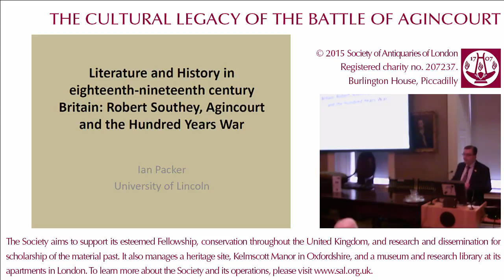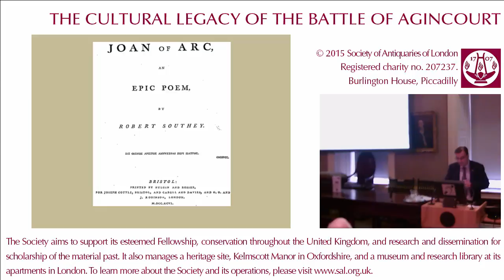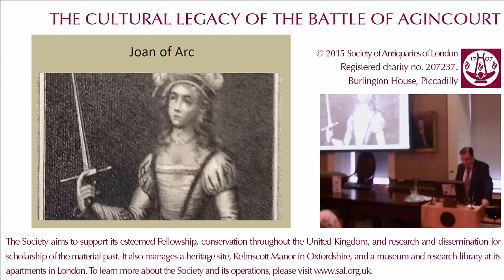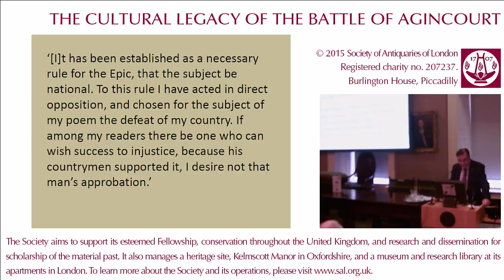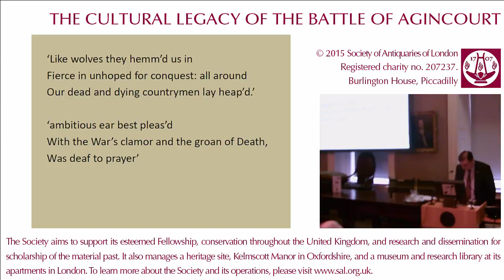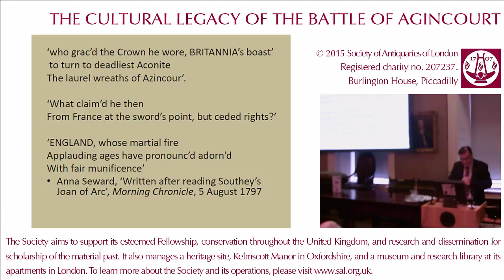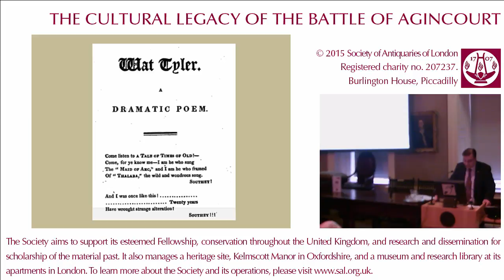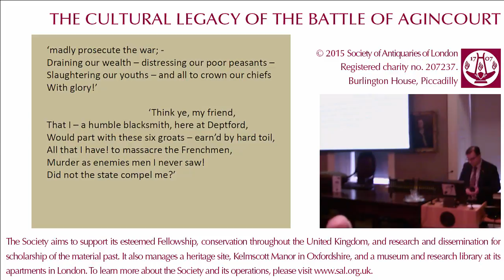Literature and History in 18th-19th Century Britain (17 September 2015, Agincourt600 conference)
17 September 2015. The Cultural Legacy of the Battle of Agincourt: 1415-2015. 'Literature and History in 18th-19th Century Britain: Robert Southey, Agincourt and the Hundred Years War', by Dr Ian Packer (University of Lincoln) (speaker 4)

This seminar was sponsored and hosted by the Society of Antiquaries of London in its apartments at Burlington House, Piccadilly, London.